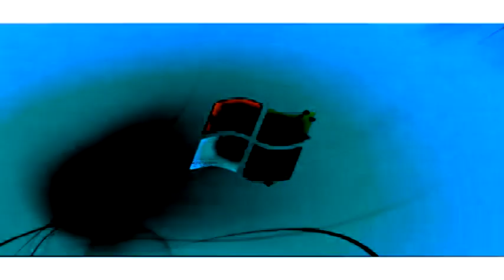Windows 7 Logon Csupo in Mask Of Pain